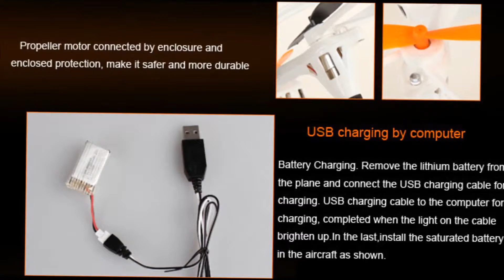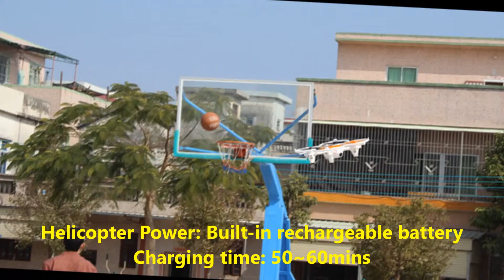X40V New Design USB Rechargeable 6 Axis Gyro Aircraft with Camera